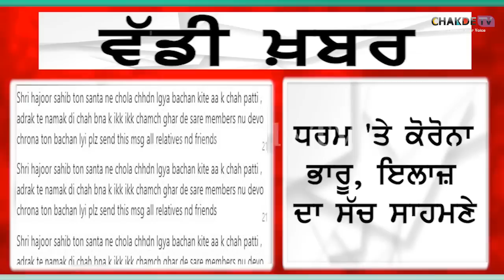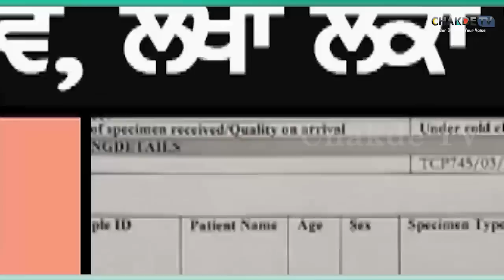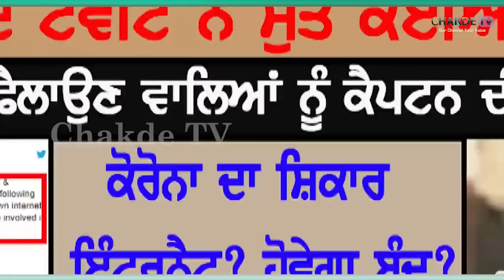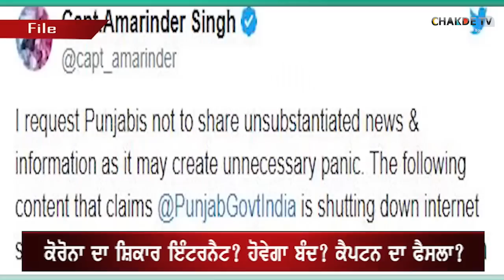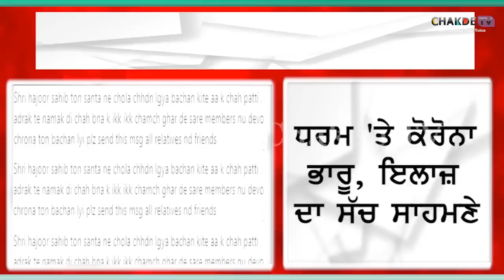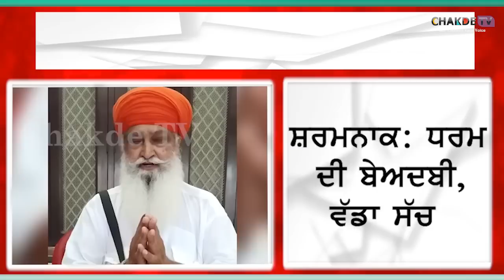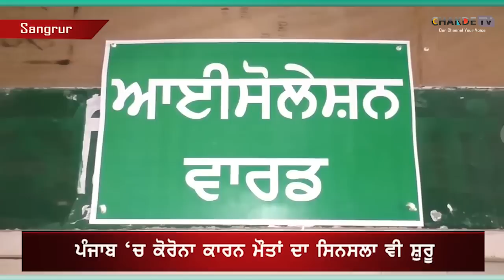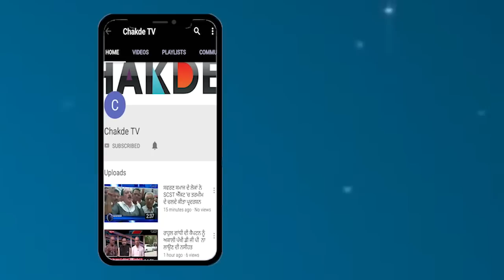ChakdeTV News Bulletin I 21-March-2020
Camera   :- Rishi kumar
Editor     :-  Manpreet Singh